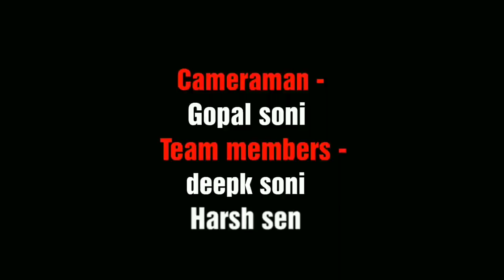Double sword techniques(OFFICIAL) दो तलवरो के साथ राजपूती तलवारबाजी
Hello guys keep supporting
Inspired by Bruce lee the legend
VijaySa Raj singh chouhan
Viju banna
Like & shere
Vijay production official